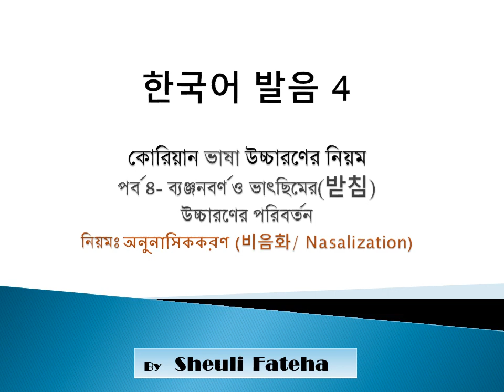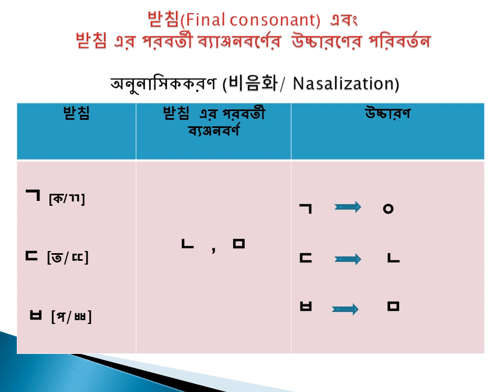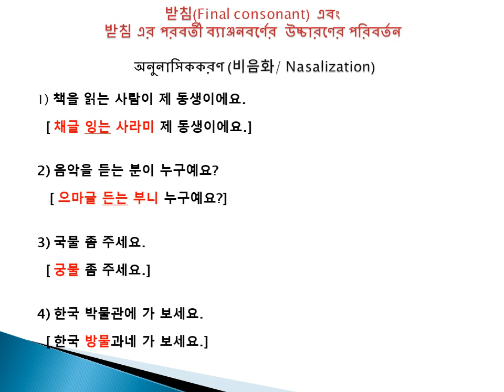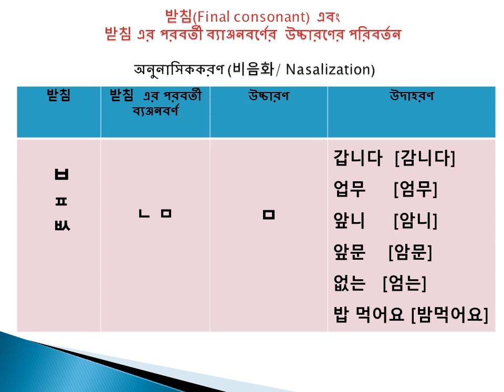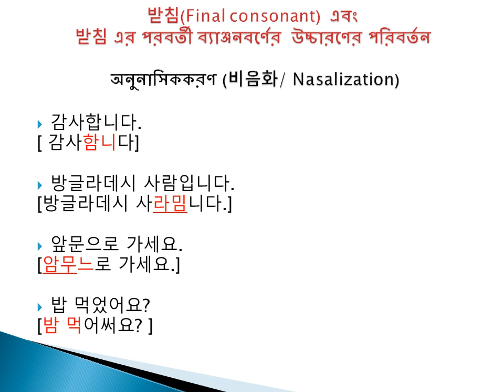Korean pronunciation Part- 4 (Nasalization)lকোরিয়ান ভাষায় উচ্চারণের নিয়ম lপর্ব ৪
In this lecture we will learn  pronunciation of Korean consonant and final consonant (받침) changed. This lecture may help both the beginner and upper level Korean learners for better reading and speaking competency.
এই লেকচারে কোরিয়ান ভাষার  ব্যঞ্জনবর্ণ ও ভাচ্ছিমের(받침) উচ্চারণের পরিবর্তনের নিয়ম শিখবো।  লেকচারটি কোরিয়ান ভাষায় শুদ্ধভাবে পড়া ও বলার জন্য  সব লেভেলের  শিক্ষার্থীদের জন্য সহায়ক হবে।